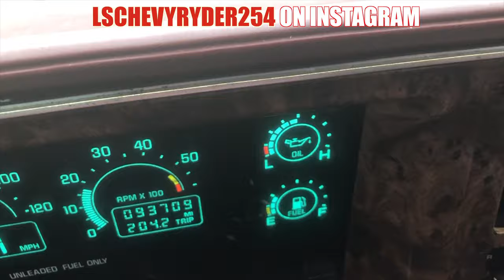JUNKYARD FIND 1985 BOX CHEVY CAPRICE CLASSIC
WELCOME TO THE LSCR254 CHANNEL THIS  IS MY JOURNEY AS A HOBBYIST AUTOMOTIVE ENTHUSIAST JOIN ME AS I TAKE TRIPS TO JUNKYARDS, CAR SHOWS AND RACING EVENTS AS THESE ARE THE THREE MAJOR FACES OF THE CAR COMMUNITY IN CENTRAL TEXAS TO INCLUDE WACO KILLEEN AUSTIN DALLAS ETC. COME JOIN US AS WE IDENTIFY OUR WEAKNESSES AND MAKE THEM OUR STRENGTH!!!